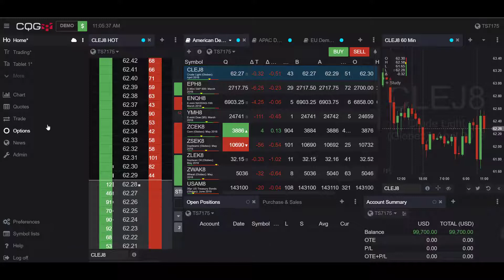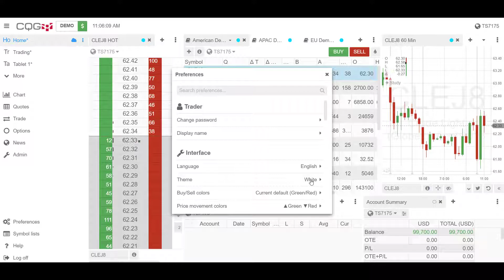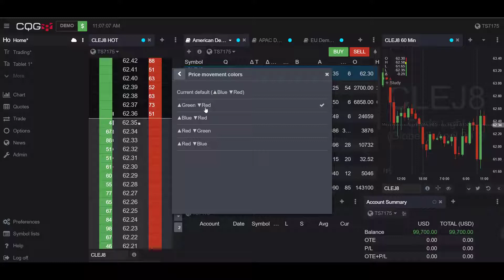CQG Desktop - How to Change Theme Color | Optimus Futures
In this video, we show how to change the color of the theme as well as colors of buy/sell buttons and price movement in the CQG Desktop platform.

Interested in hearing what other traders think about CQG Desktop and the other platforms we provide? Visit our forum: